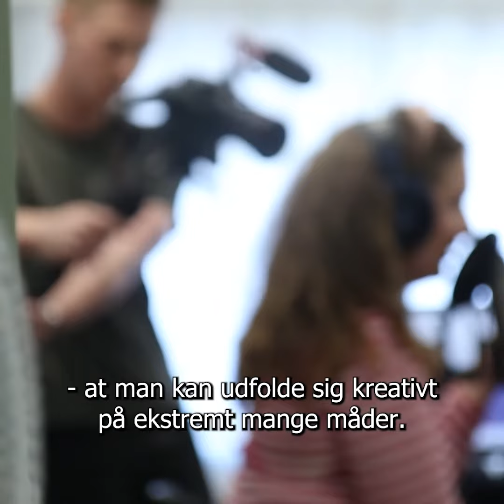Hvordan er det at være frivillig hos Merit?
Vi søger lige nu nye frivillige til både skrift, video og podcast! Men hvordan er det at være frivillig hos os? Vi har spurgt Morten, som især har hjulpet med at producere videoer🎬. Hvis du også kunne tænke dig at blive en del af vores team, eller bare høre lidt mere, så er du altid velkommen til at skrive til os. Vi lover dig et hyggeligt fællesskab, en masse kreative idéer og ny viden samt frihed til egentlig at lave lige præcis dét du syntes er spændende!😍
‼️OBS: deadline er d. 20. februar‼️